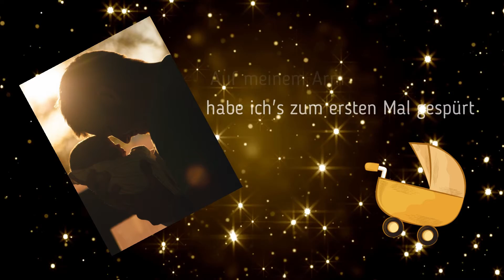Hei, Chline Sunneschii - Weihnachtliches Wiegenlied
Ein kleines Schlaflied, nicht nur für Weihnachten
auf Schwizerdütsch mit Übersetzung ins Hochdeutsche